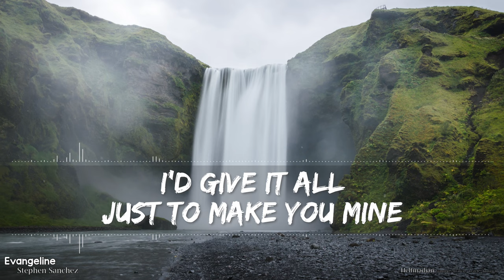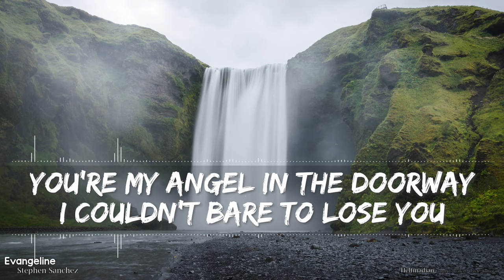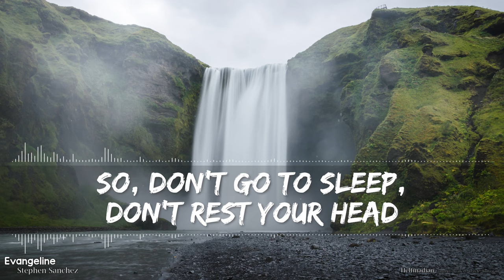Stephen Sanchez - Evangeline (Lyrics) - Full Audio, 4k Video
Started out as me simply making videos for our children to watch.

🎵 Support Stephen Sanchez online! 🎵

🎤 Lyrics 🎤

Baby, give it all
I'd give it all just to make you mine
And if you need a minute
Honey, I'll give you all my time, all the time
Do you need The Sandman?
Or a phone call to Mr. Jones? Ohh
I'll put your dreams to sleep
With rattling bones

So, don't go to sleep, don't rest your head
I'll be the pillow, and I'll be the bed
Holding your dreams as you lie to rest
Evangeline, Evangeline
Don't go to sleep, don't rest your head
Evangeline

Anybody call a doctor
I'm a thousand degrees in love, ohh
And I'm sick of all the guessing
Between the two of us
You're my angel in the doorway
I couldn't bare to lose you
And if you're so in love
Honey, why stay refused?

Evangeline, Evangeline
Evangeline